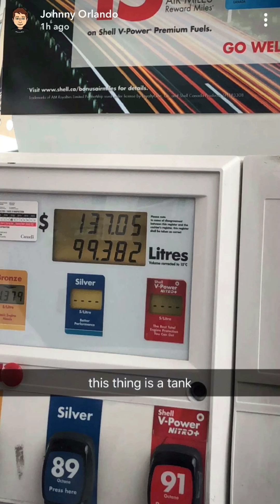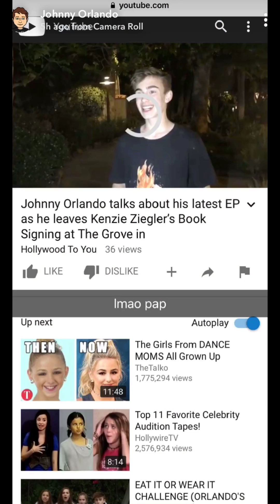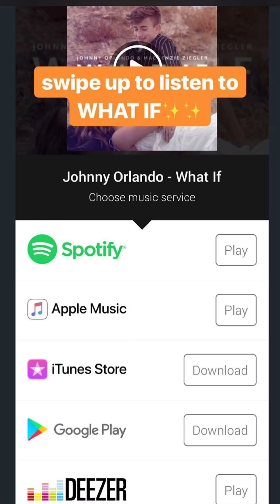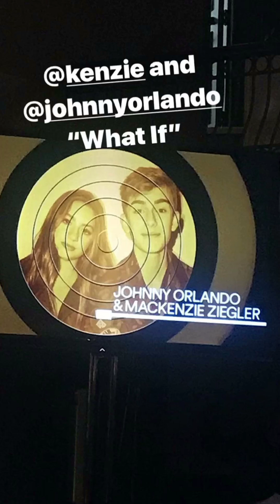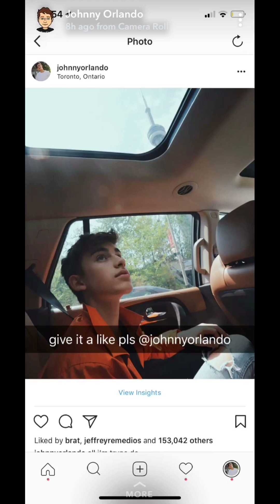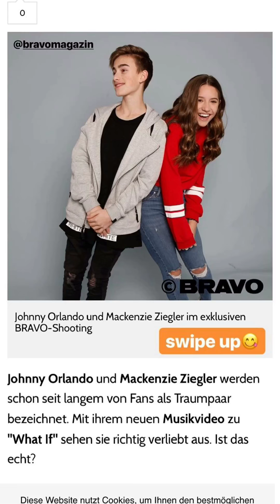Johnny Orlando x Random Pictures